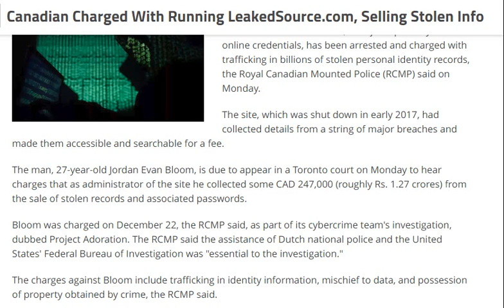tech news:Canadian Charged With Running LeakedSource.com, Selling Stolen Info